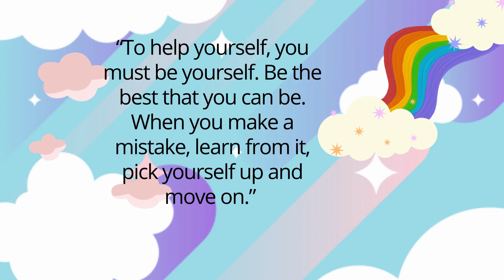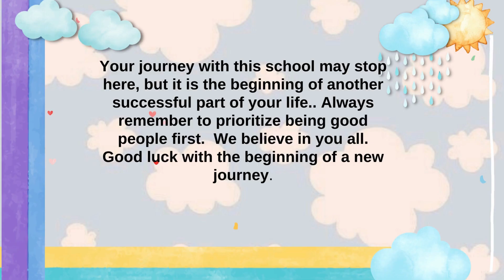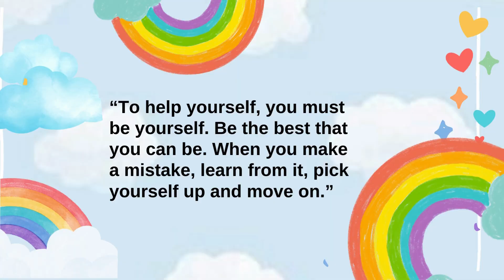FAREWELL_2023_YOU ARE A RAINBOW OF POSSIBILITIES